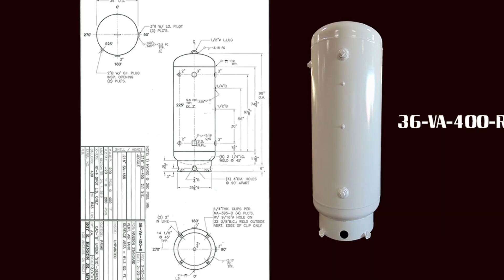36- VA-400-R 400 Gallon 200 Psig Air Tank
Vertical carbon steel ASME air receivers.
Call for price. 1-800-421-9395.